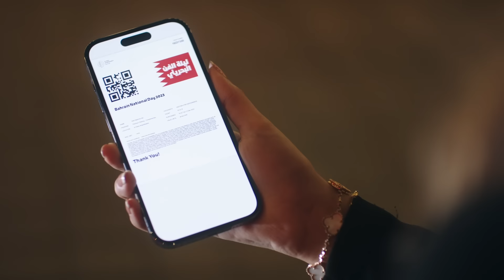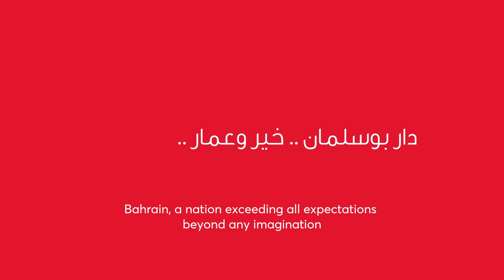العيد الوطني البحريني 2023 - دار بوسلمان .. خير وعمار .. عز وشموخ❤️🇧🇭​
نبارك لكم العيد الوطني المجيد ونحتفل معكم بالإنجازات التي حققتها مملكتنا في عهد حضرة صاحب الجلالة الملك حمد بن عيسى آل خليفة عاهل البلاد المعظم حفظه الله ورعاه.​
وكل عام وأنتم بخير.❤️​❤️​

Bahrain, a nation exceeding all expectations beyond any imagination. ❤️​❤️​